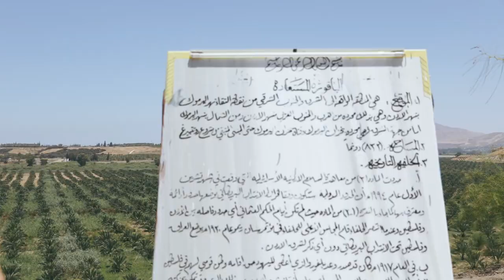دربك زين مع نشامى الجيش في الواجهة الشمالية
أجمل اللحظات قضيناها برفقة نشامى جيشنا العربي الباسل في واجهة المنطقة العسكرية الشمالية؛ هم حماة الديار وفخرنا وعزنا، حيث تجولنا بصحبتهم في منطقة الباقورة المستعادة ومنطقة السن.